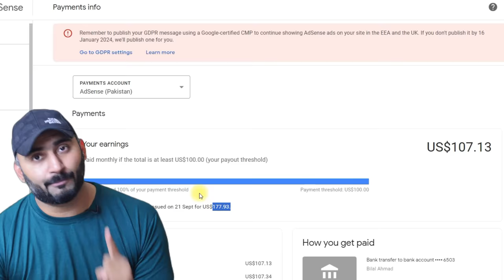How to Get AdSense Approval | 10 Points for Adsense Approval in 2023 🔥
Get Fast Hosting

Bhai blog website b bana li magar adsense ka approval nahi mil raha to yeh video apky lyh hai is video m apky sth 10 points share krun ga jiss ko app follow kr k easily apny blog website k lyh google adsense ki approval ly skaty hn aur apny blog website sy google adsense sy revenue kama sakty hn so video ko end tak lazmi dakain , shurkia